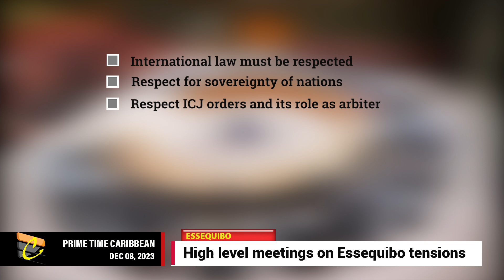ESSEQUIBO: UN Security Council, CARICOM leaders hold emergency meetings on conflict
We are WPG10 – TAKE A LOOK AT YOURSELF!